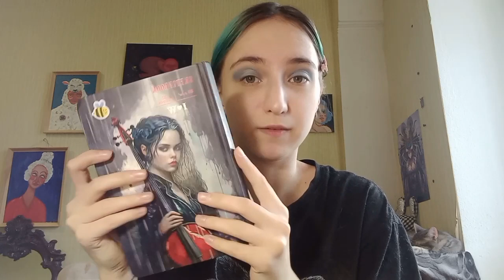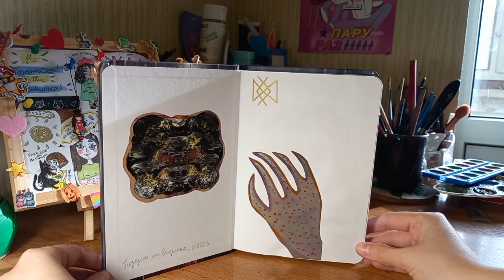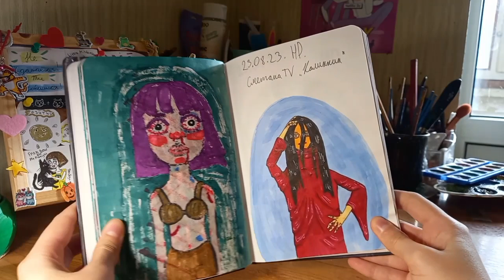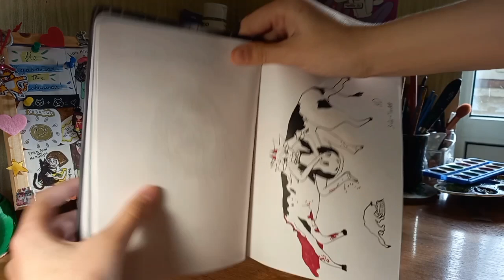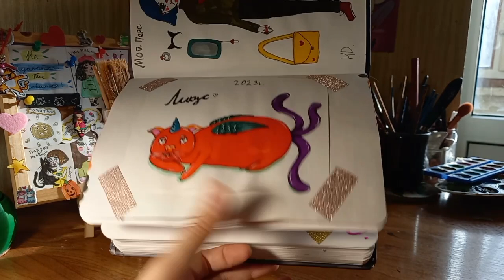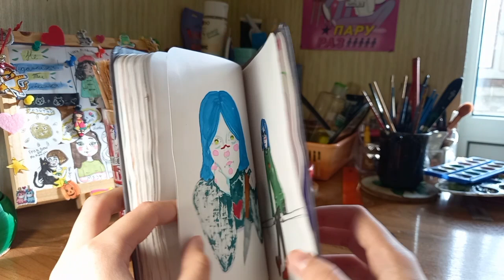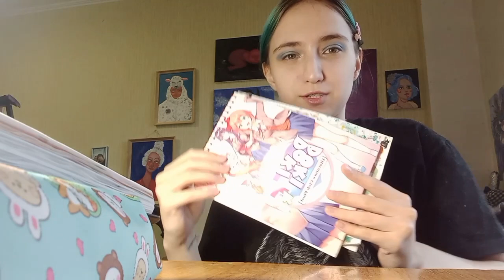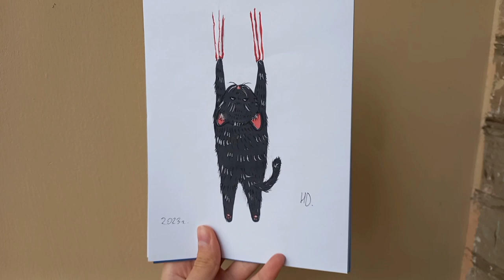Обзор на скетчбук #8/Импровизация/Калинкин/Котики/План побега